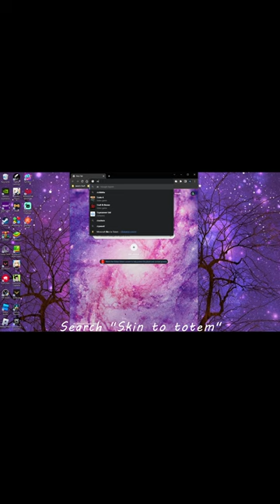How to get a custom skin totem!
Ignore this